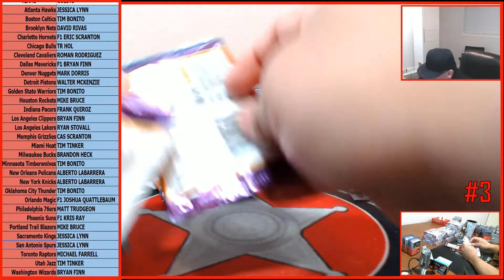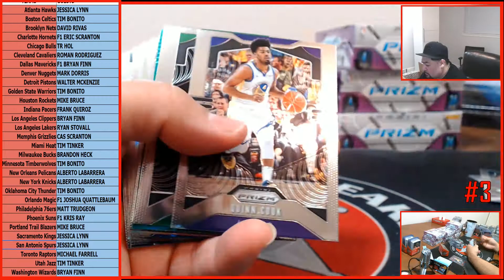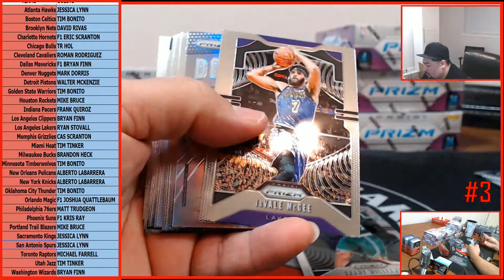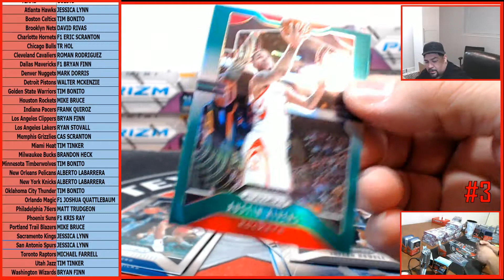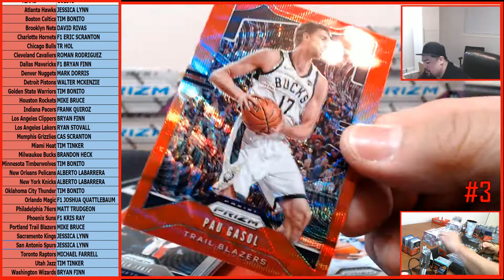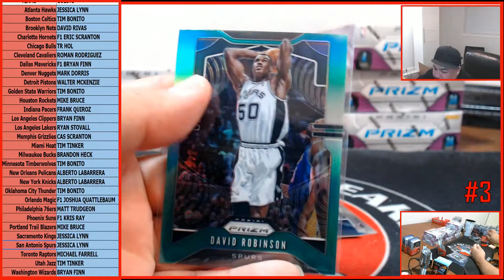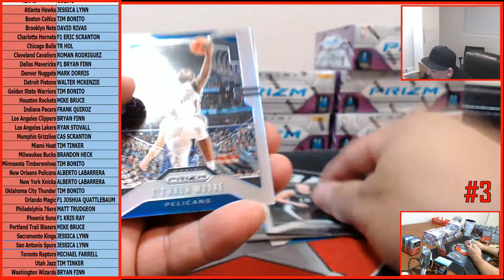7/13/20 #3 '19-20 PRIZM BKB RETAIL 1-BOX - RANDOM TEAMS BREAK